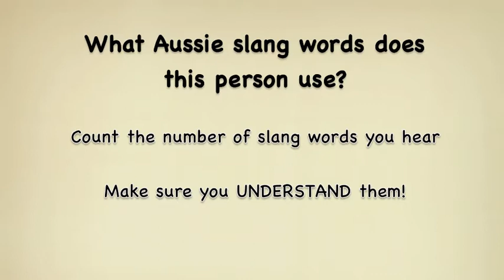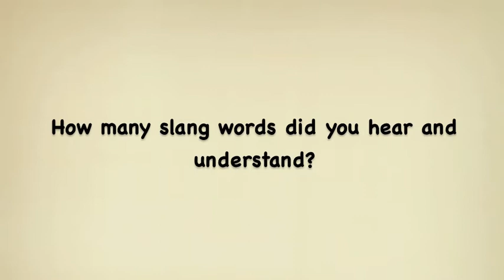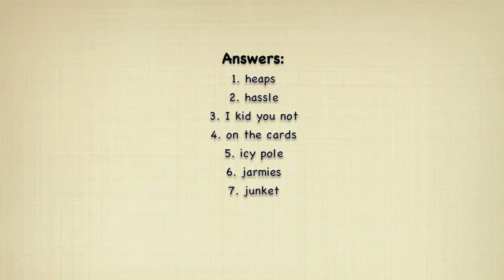HIJ Quiz - the First Aussie Slang Video Quiz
Have you been following my "Aussie sessions"? It's time to find out!
Test yourself with the first Aussie slang video quiz.

Made in Australia by "Aussie sessions".